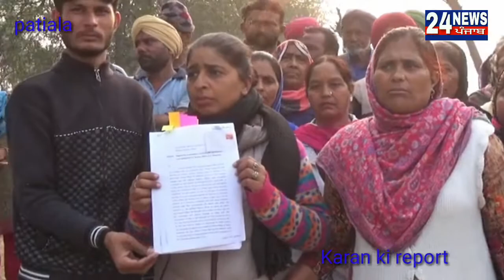मिल्ट्री एरिया में दर्जा चार कर्मचारियों ने किया प्रदर्शन -सेवानिवृत सेना अधिकारी पर लगाए संगीन आर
मिल्ट्री एरिया में दर्जा चार कर्मचारियों ने किया प्रदर्शन

-सेवानिवृत सेना अधिकारी पर लगाए संगीन आरोप

पटियाला

सैनिक क्षेत्र में सफाई का कामकाज करने वाले दर्जा चार कर्मचारियों ने वीरवार को

पटियाला-संगरूर रोड पर धरना देकर प्रदर्शन किया। प्रदर्शनकारियों का आरोप है कि सैनिक इलाके में रहने वाला सेना का एक रिटार्ड अधिकारी उन्हें अपनी मर्जी अनुसार काम करवाना चाहता है। साथ ही वह सफाई कर्मचारियों को विभिन्न प्रकार के लालच देकर आम आदमी पार्टी में शामिल होने का दवाब बना रहा है। प्रदर्शनकारियों ने कहा कि सेना का रिटार्ड अधिकारी उनके ठेकेदार खिलाफ भड़काते हुए उसके खिलाफ प्रदर्शन करने को कहता आ रहा है। इसके अलावा ठेकेदार के खिलाफ गलत शिकायतें करने का दवाब बना रहा है। जब सफाई कर्मचारी सैना के इस रिटार्ड अधिकारी की किसी भी बात को स्वीकार करने के लिए तैयार नहीं हुए तो उसने उनके साथ गलत व्यवहार करता आ रहा है। सैना के इस रिटार्ड अधिकारी खिलाफ पुलिस के पास शिकायत दी, लेकिन उनकी शिकायत पर किसी प्रकार की कोई कार्रवाई नहीं की गई। मजबूर होकर उन्होंने आज जिला प्रशासन व पुलिस तक अपनी आवाज पहुंचाने के लिए प्रदर्शन का रास्ता अपनाया।

  प्रदर्शनकारियों ने चेतावनी दी है कि यदि उनकी मांग पर अभी भी सैना के रिटार्ड अधिकारी खिलाफ कार्रवाई नहीं की तो वह अपने संघर्ष को बड़ा करने से पीछा नहीं हटेंगे।

  इस संबंध में जब पसियाना पुलिस थाना प्रभारी जसप्रीत सिंह से बात की गई तो उन्होंने कहा कि प्रदर्शन वाला स्थान उनके अधिकार क्षेत्र में है या नहीं इसकी उन्हें जानकारी नहीं है। साथ ही उन्होंने कहा कि महिलाओं की ओर से किए गए प्रदर्शन के बारे में उनके पास कोई जानकारी नहीं है। उन्होंने कहा कि फिलहाल वह हैरीटेज फेस्टीवल की सुरक्षा में व्यस्त हैं। जैसे ही इस संबंध में उनके पास किसी प्रकार की कोई जानकारी आएगी वह उस पर अपने सीनियर अधिकारियों को अवगत करवाने के बाद आगे की कार्रवाई करेंगे।

Byteप्रदर्शनकारियों